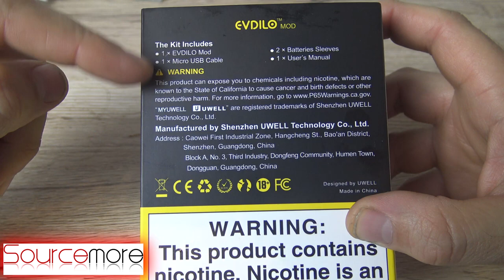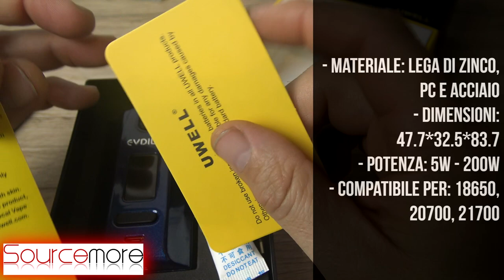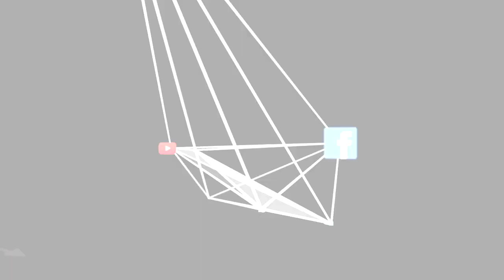Evdilo by Uwell